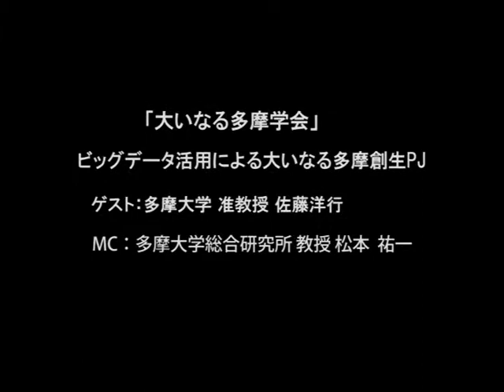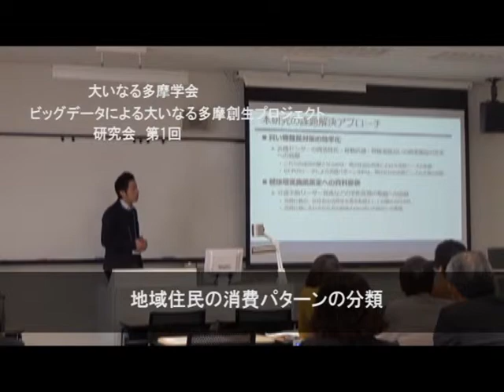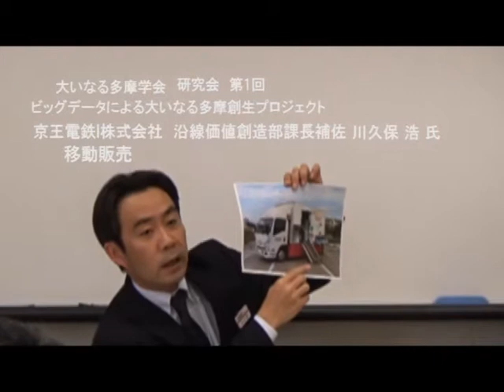大いなる多摩学会ビッグデータ活用による大いなる多摩創生PJ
大いなる多摩学会
多摩大学主導で発足した「大いなる多摩学会」は、産官学民が連携して推進する多摩地域の問題解決に関する研究プロジェクトと研究会を企画運営し、その成果を広く社会に周知していきます。

「大いなる多摩学会」第2回
【ビッグデータ活用による”大いなる多摩”創生プロジェクト」Part1】
大いなる多摩学会の4つのプロジェクトのうちの一つで、ビッグデータを「まちづくり」の課題に活かす可能性を探るプロジェクトが今回のテーマ。多摩大学経営情報学部 佐藤洋行 准教授をゲストに迎え、MCの多摩大学経営情報学部 松本祐一 准教授とともに議論を深める。
「ID-POSデータを用いた多摩ニュータウンの消費パターンの類型化　経過報告」として2017年3月に開催した研究会の内容を中心に、わかりやすく解説し、今後の研究課題についても触れている。